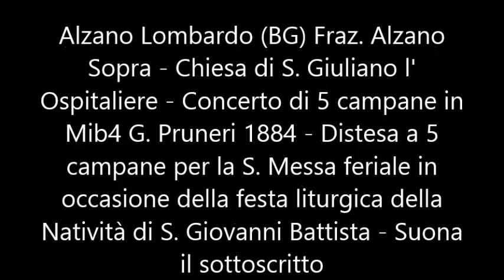Le campane di Alzano Lombardo (BG) Fraz. Alzano Sopra - Chiesa di S. Giuliano - Distesa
Alzano Lombardo (BG) Fraz. Alzano Sopra - Chiesa di S. Giuliano l' Ospitaliere - Concerto di 5 campane in Mib4 G. Pruneri 1884 - Distesa a 5 campane per la S. Messa feriale in occasione della festa liturgica della Natività di S. Giuvanni Battista - Suona il sottoscritto.
Ringrazio molto Nicolò.